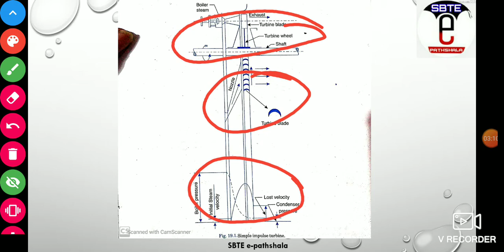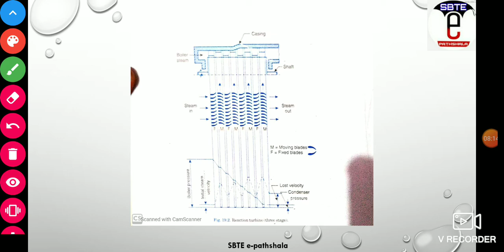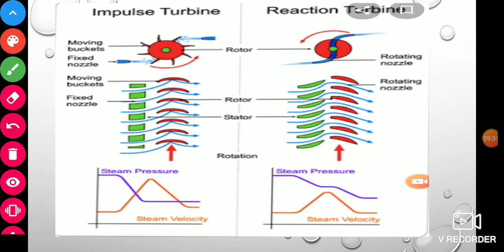IMPULSE TURBINE [PART-06 UNIT-05 TE] BASED ON THE SBTE SYLLABUS FOR POLYTECHNIC COLLEGE STUDENT